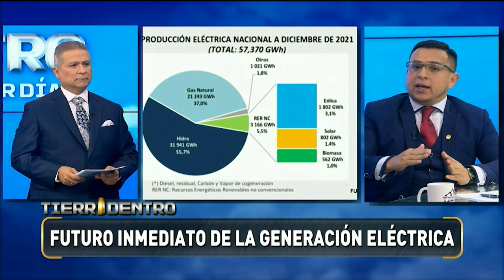COMPILADO DE ENTREVISTAS CON FUNCIONARIOS PÚBLICOS - TIERRA ADENTRO con Oscar Díaz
ENTREVISTADOS.-
1. ANDRES ALENCASTRE, MINISTRO DESARROLLO AGRARIO Y RIEGO (26 JUN)
2. ISABEL TAFUR, PDTA. PERUPETRO (13 NOV)
3. MARTIN DAVILA, VM ELECTRICIDAD (03 JUL)